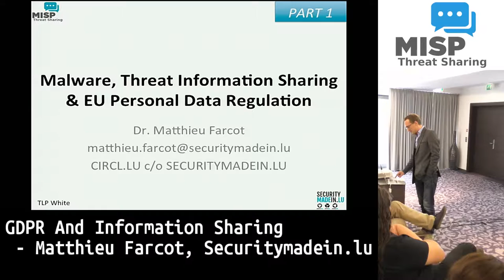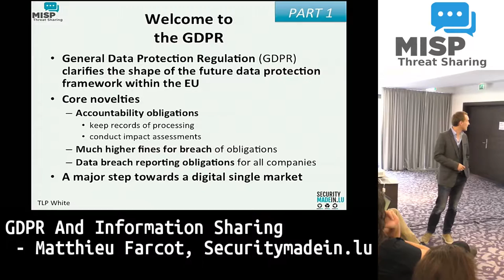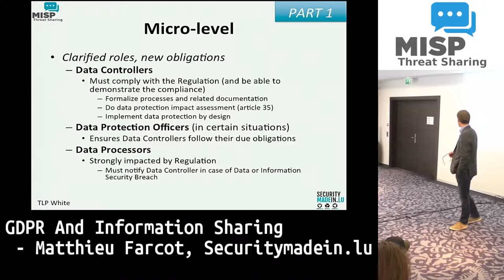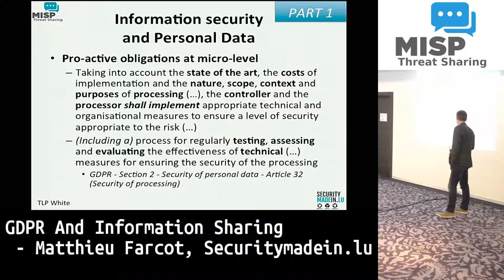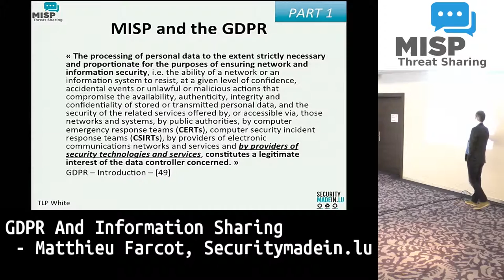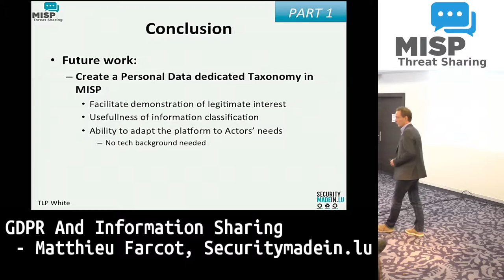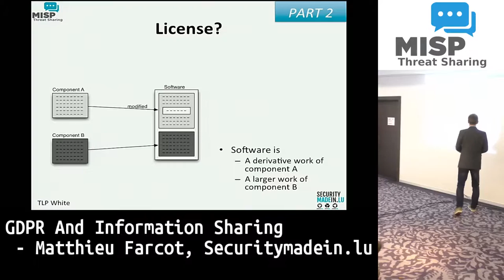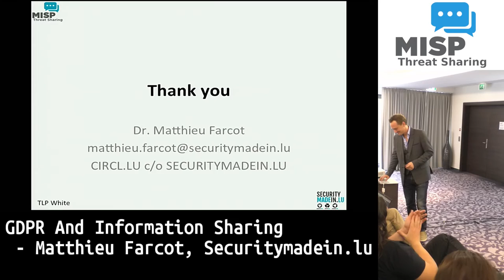MISP Summit 2016: GDPR And Information Sharing by Matthieu Farcot, securitymadein.lu